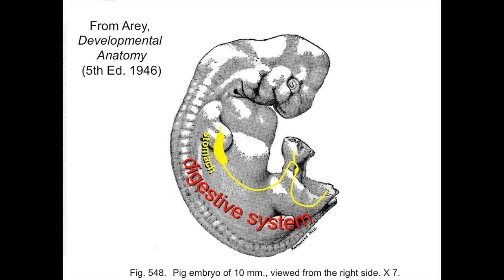10mmPigIntroMovie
Orientation to the 10 mm pig embryo with reference to the accompanying video clips showing serial cross-sections from the embryo.  Serial crossections from each labelled segment (e.g., head, body, etc.,) can be found in a separate video.